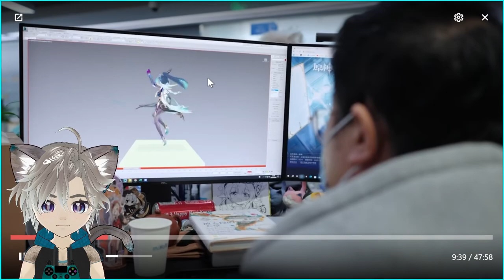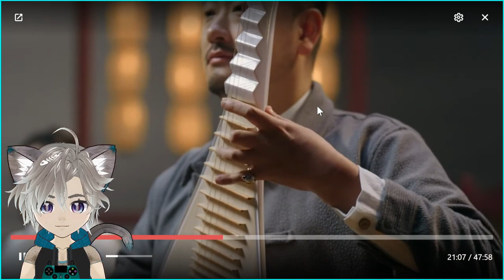Genshin Impact 4.4: Lantern Rite special program reaction video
vtuber gaming, commentary and reaction videos
If you would like to contribute to me and the stream, consider a donation